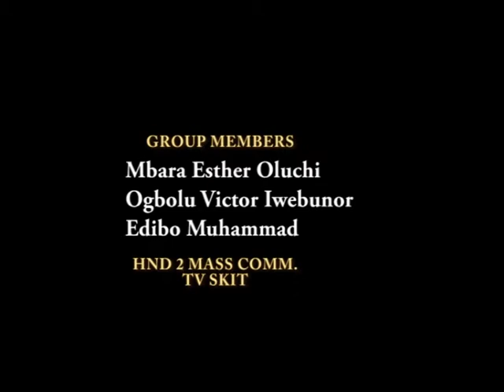SPELLING BEE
Funny and interesting